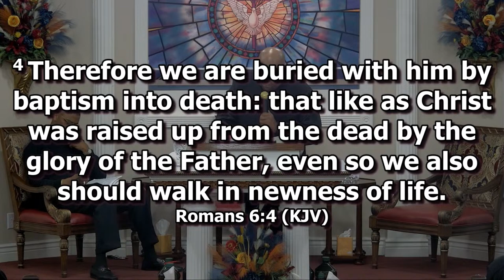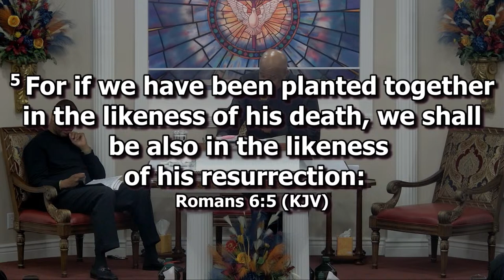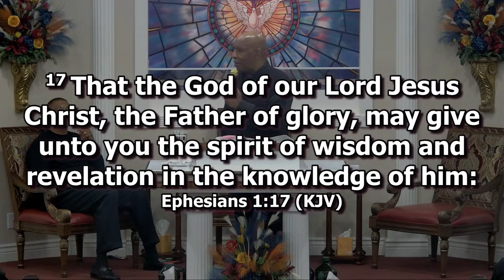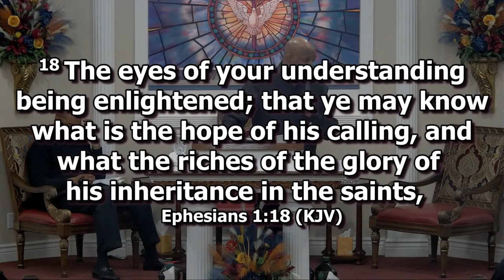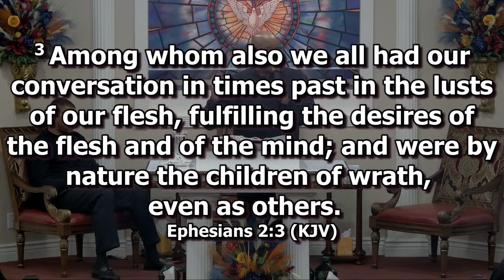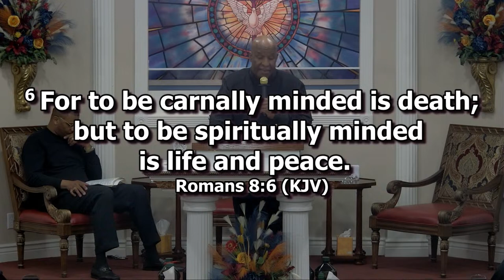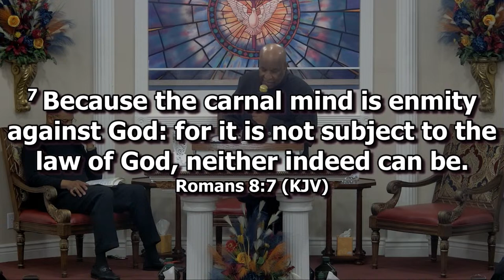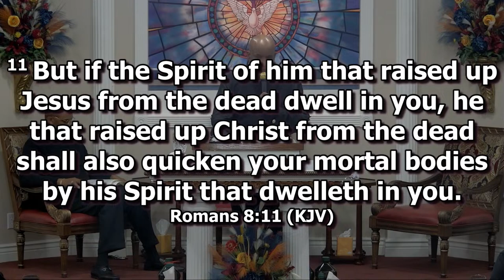Bro. Darryl McCoy, Sr. - Power of the Resurrection - TIZF Gulfport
Bro. Darryl G. McCoy, Sr.
Welcome and Praise the Lord! We are honored to have you join the service this afternoon.
Invite a friend, and enjoy the service, for we believe that God has a miracle with your name on it.

Also, we would love to have you in person, in service with us very soon.  Looking for a beautiful Atlantic getaway, visit our Jacksonville, Florida location; or how about the best Gulf-fresh fish dishes around, visit our Gulfport, Mississippi or our Slidell, Louisiana locations.  For the address of and the directions to each TIZF location,

Our doors are always open to you.  God Bless and enjoy the service.